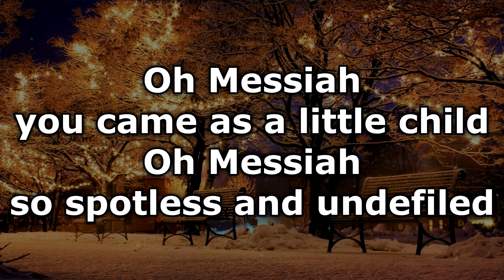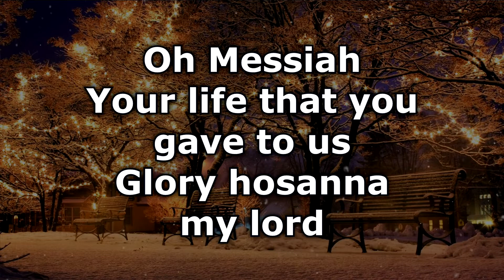Oh Messiah (Christmas Song) - Text/Lyrics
Oh Messiah · Danny Plett

Wunder über Wunder

Composer: Danny Plett
Lyricist: Danny Plett
Music  Publisher: Gerth Medien